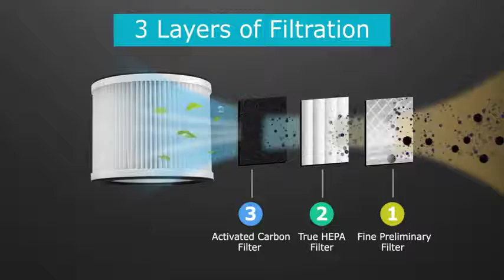MOSFiATA Air Purifier Triple Filtration Air Filter with True HEPA & Active Carbon Filters, E Reviews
This is the best HEPA Air Purifiers in the marketplace with cheap price that you can easily afford.
MOSFiATA Air Purifier Triple Filtration Air Filter with True HEPA & Active Carbon Filters, Eliminate 99.97% Dust, Smoke, Pollen, Odors and Pets Dander, 3 Speeds & Nightlight for Office Home Room Reviews:
【3-Layer Filtration & Cleanable Filter】The front PP mesh can filter large particles of pollutants, and the filter can be cleaned.Imported True HEPA and High-Efficiency Activated Carbon filters.Triple filtration, layers of filtration and purification for healthy breathing.
【High Efficiency & Upgraded Air Purifier】MOSFiATA Air Filters 99.97% of dust, pollen, smoke, odors, mold spores and pet dander. perfect for pet owners, babies, children and the elderly, effectively improving the air quality and freely breathing fresh air at home.
【Quiet & 3 Modes with Night Light】3 levels speed modes with night light and 1 low speed sleep mode(as low as 25dB) without night light to choose. The quiet operation is suitable for you to use even though at midnight and keep fresh for you all the time.Remove the filter protective film before use it.
【Sturdy and Durable】:Air output 50m³ / H, applicable small and medium-sized rooms: 10 ~ 20 square meters;All-metal air inlet mesh port (2160 smooth width holes, in line with the principle of air duct);Filters should be replaced every 6-8 months depending on use and air quality.
【Note】:Please note that the power adapter is in the air purifier machine,please open it as clockwise as the instructions. Remove the wrapping PE bag of the filter before use.

MOSFiATA Air Purifier Triple Filtration Air Filter with True HEPA & Active Carbon Filters, Eliminate 99.97% Dust, Smoke, Pollen, Odors and Pets Dander, 3 Speeds & Nightlight for Office Home Room